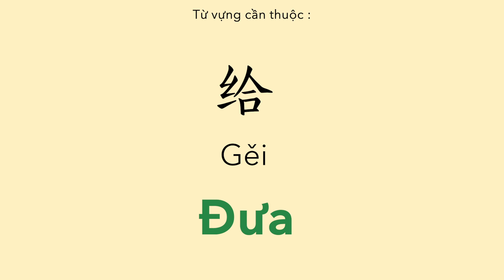Hội thoại ngắn TIẾNG TRUNG : Tôi muốn mua bao cao su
Chào mừng các bạn đến với PANDA STUDIO trong chuyên mục luyện nghe TIẾNG TRUNG qua hội thoại ngắn. Đây là hội thoại :

+ Tôi muốn mua bao cao su
+ 我要买避孕套

Address 1 : G3 KĐT Vinhomes Green Bay - Mễ Trì - Hà Nội
Address 2 : SH48 tầng 2 La Casta - KĐT Văn Phú - Hà Nội